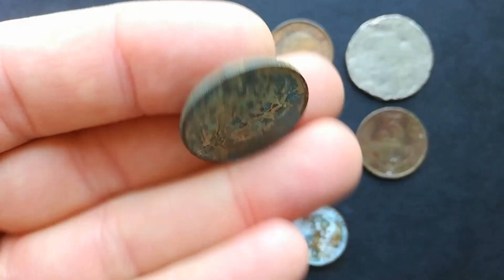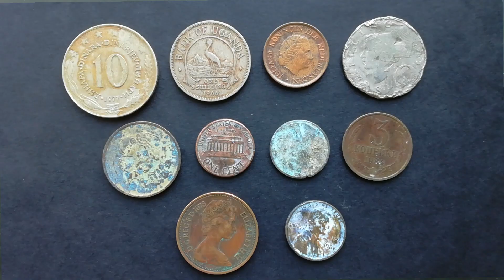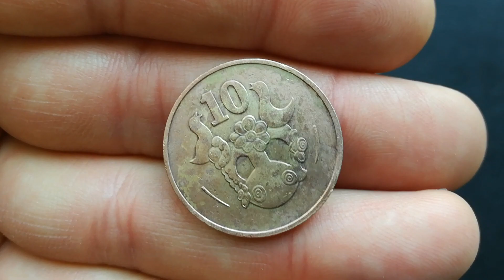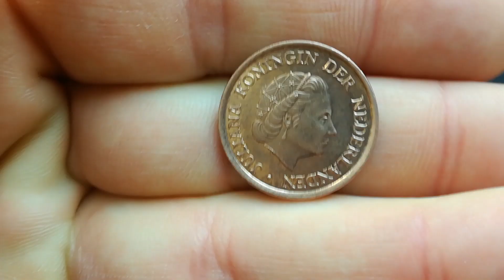Czyszczenie monet 7up, szok jedna moneta zrobiła się mennicza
Witajcie, kolejny film z cyklu czyszczenie monet, tym razem napój 7up, piszcie co o tym sadzicie :)

Dziękuje za wizyte :)